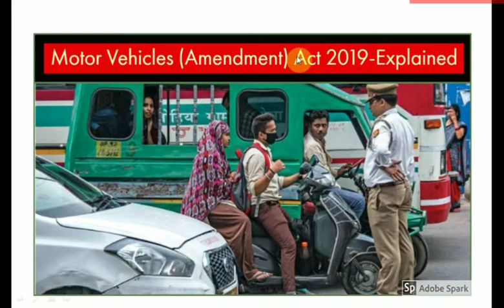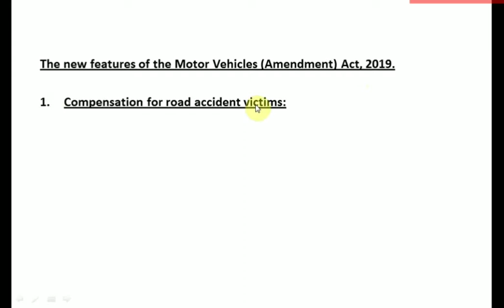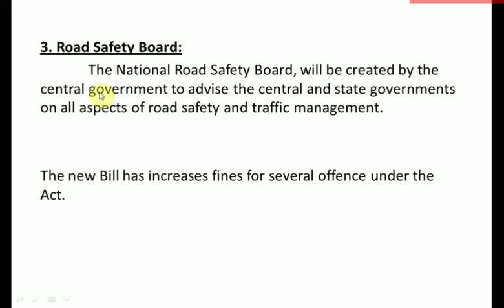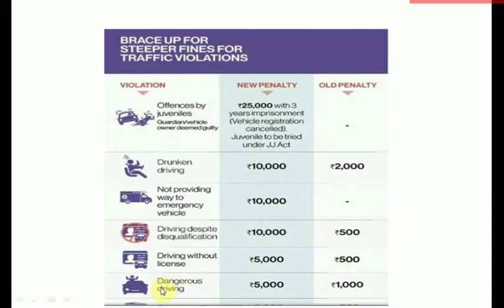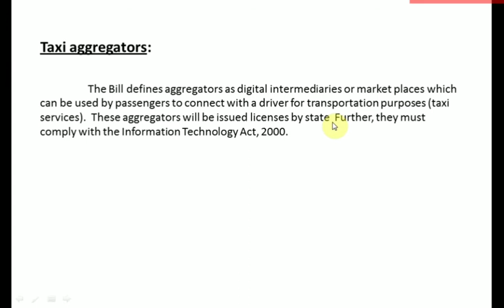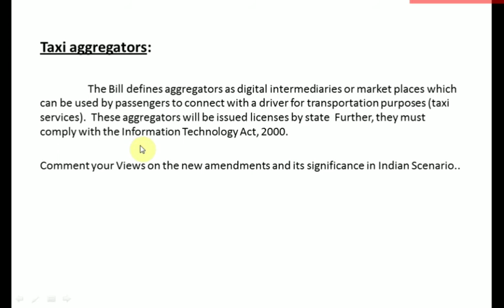Motor vehicle amendment act(2019)-Explained*CiviliZthan*Social Awareness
The New Motor Vehicle amendment came at-last after 3 decades and here we have complied the important features of the act.